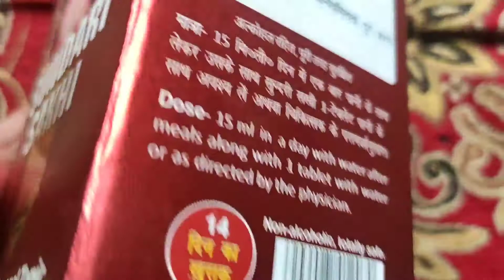Sunderi Sakhi Syrup Benefits & Uses | सुंदरी सखी सीरप के फायदे और उपयोग | खास महिलाओं के लिए